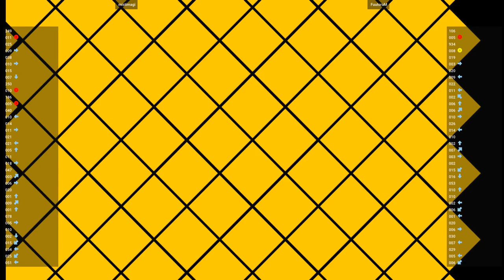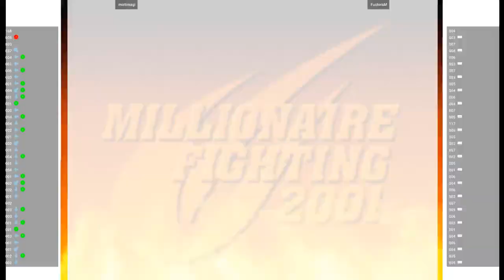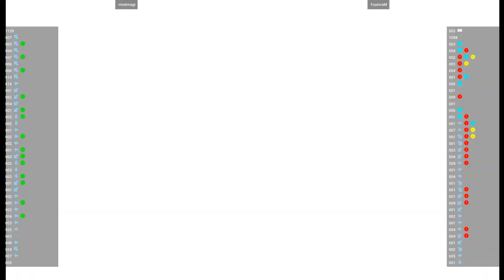CVS2 🕹 mistimagi VS FuutoraM